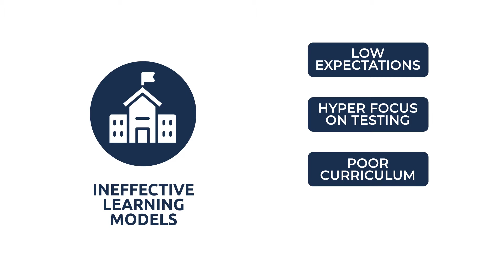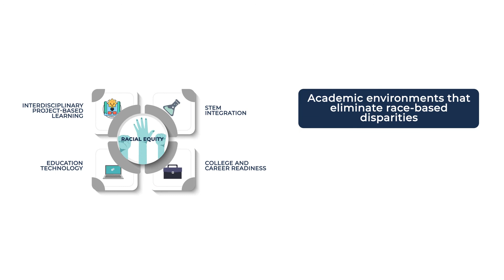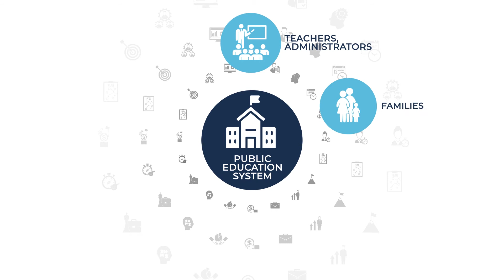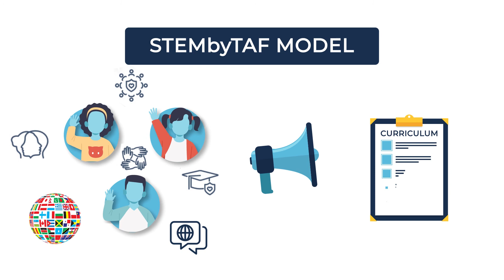Improving the Education Ecosystem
We all have a role to play in building a more equitable public education system - whether you work with a corporation, university/college, school district, local organization, or actually in schools, it takes all of us to create the kind of equitable learning environments where students and teachers or color can thrive.

“Improving the Education Ecosystem” by Piximove animations, feat. Sherry Williams, TAF’s Executive Director of Development and Operations

MB01TPJ7KW1Q4EV